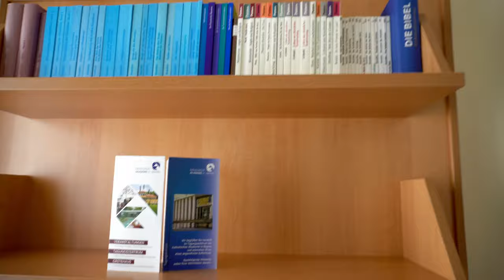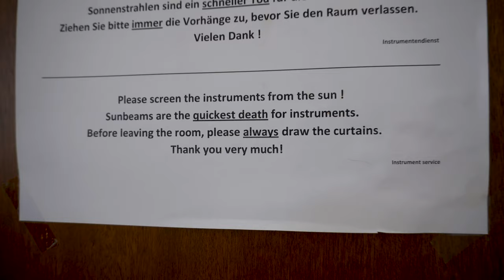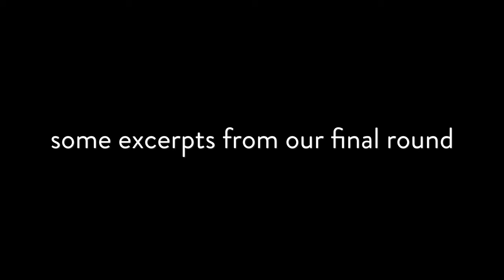my duo competes in an international music competition | vlog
Welcome to the music competition vlog! This is the part two to the ARD competition series - the first episode being the preparation in Vancouver leading up to our flight to Germany. And here it is, all the excitement, stress, and rollercoaster of an experience captured honestly here on this vlog. I hope you enjoy it!

Semifinal round can be found here: we play at 02:50:17

0:00 preview
00:45 flying vancouver-munich + first days
10:50 round 2
17:58 semifinal
24:40 final round!
26:24 Q&A!

A bit about me:
I'm a music student studying at the Tianjin Juilliard School - I will be vlogging my everyday life as a music student as well as performance videos, so be sure to like, comment, and subscribe!

- LESKY x M e a d o w x Mowlvoorph - Nightingale

- Swink – afternoon in the park

- Swink – the end of fall

- Swink - sleepin in the park